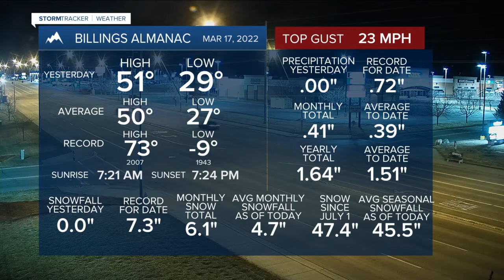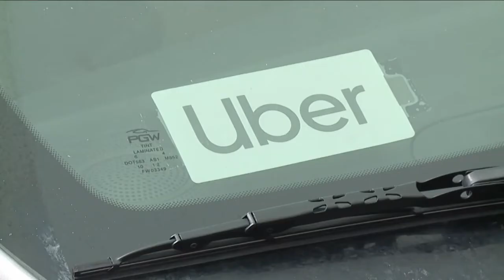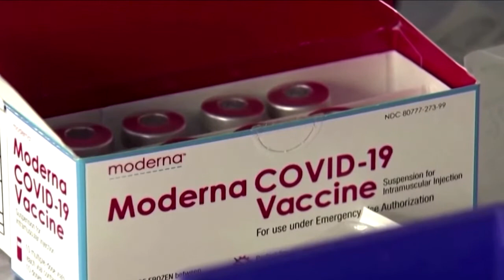Q2 Montana This Morning Top Headlines 3-18-22